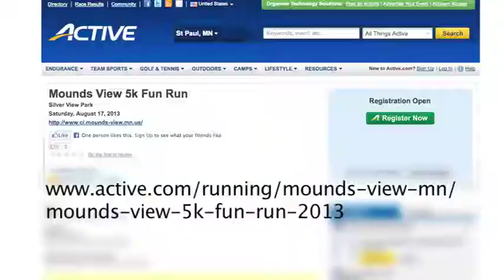Festival in the Park 5k Run Registration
The Mounds View Community Center and YMCA will be hosting a 5k Fun Run and Family Walk to kick off the Festival in the Park. It will be held in Silver View Park starting at 9 am on Saturday, August 17. Pre-register by August 16 to guarantee your spot.